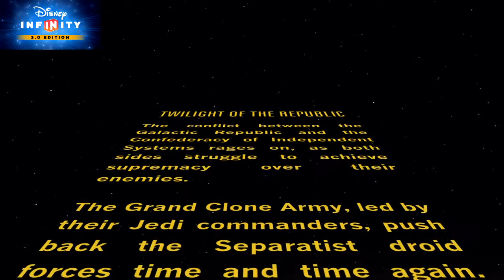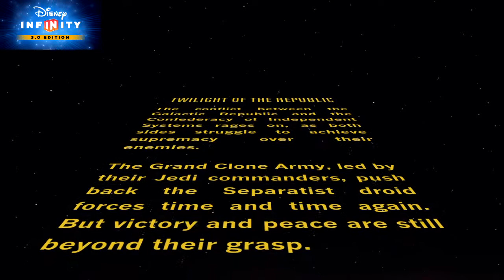Disney Infinity 3.0 - Mission 1 - Twilight of the Republic - PS4 Gameplay Walkthrough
You've re-created the epic battles on the ground and among the stars. You've engaged in mock lightsaber duels with your siblings and friends. You've even hummed the epic anthems of the saga while walking into school or work. Now, create and build your own adventures within the Disney universe — and travel to galaxies far, far away with your favorite characters.

Make the Disney worlds of your dreams fully operational when you welcome new characters from a galaxy far, far away to your ever-growing collection of Disney Infinity characters, stories and worlds. With Disney Infinity: 3.0 Edition, Star Wars travels at light speed to your PlayStation 3 to deliver action-packed adventures, thrilling gameplay and more in 3.0 Toy Box and Play Set modes. Featuring a copy of the game, a Disney Infinity: 3.0 Edition base, Ahsoka Tano, Anakin Skywalker, Luke Skywalker, Princess Leia and Boba Fett Star Wars figures, a Star Wars Twilight of the Republic and Star Wars Rise Against the Empire Play Set pieces and three Web code cards, this Star Wars Saga Starter Pack helps you take off on your Disney Infinity: 3.0 Edition adventure. Join forces with characters from previous editions of Disney Infinity, including those from Marvel, Disney and Disney Pixar franchises. You love the movies, now get ready to start an original adventure that's of your own creation.

Developer: Avalanche Software
Publisher: Disney Interactive Studios
Platform: PlayStation 4, PS3, Xbox One, Xbox 360, PC
Genre: Action and Adventure
Release Date: 08/30/2015